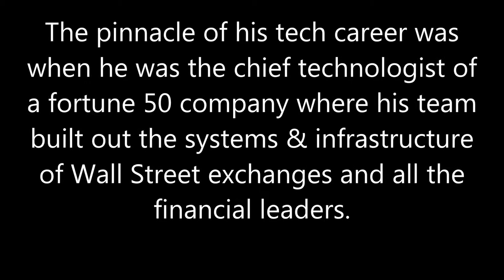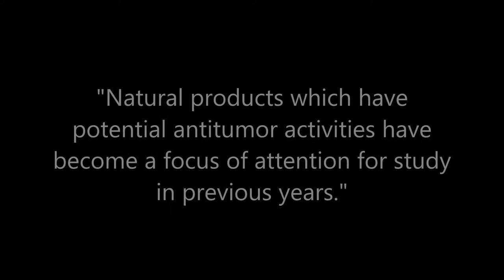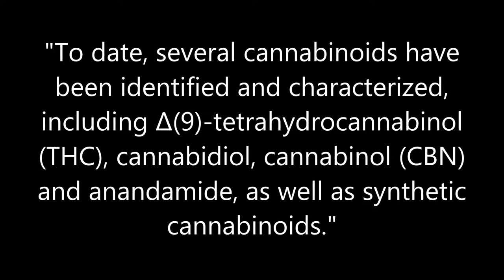Rocket Scientist Ernie Varitimos Treats His Dogs' Cancer with Cannabis Oil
This video makes no medical claims, and its purpose is purely informative. The author does not intend to promote any particular cure, nor do they suggest that patients should eventually abandon their ongoing therapies in favor of any others.

Video of Ernie and his Dogs was originally posted on Sep 16, 2018 on his YouTube channel Trader of Futures

Ernie Varitimos started his career over 35 years ago as a research scientist developing laser based inertial guidance systems for intercontinental ballistic missiles. In other words, he is a rocket scientist.

The pinnacle of his tech career was when he was the chief technologist of a fortune 50 company where his team built out the systems & infrastructure of Wall Street exchanges and all the financial leaders. For the past 10 years have been developing and trading automated trading systems.

One of Ernies's dogs was diagnosed with lymphoma at only 2 years old. He is a beautiful, sweet, loving, fun, and energetic Rhodesian Ridgeback puppy, and his name is Neo. When Ernie found out one of his dogs had cancer he started treating his dog with RSO cannabis oil and the results have been amazing!

If you listen to his story and the passion in his voice and the amazing results he got for his dog does is any of this starting to sound familiar yet?